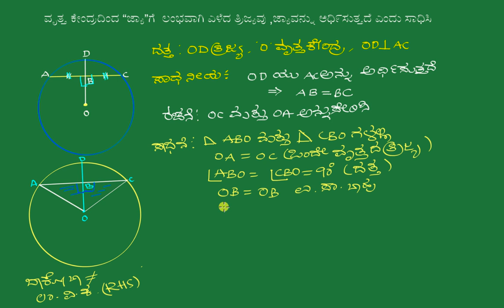ಜ್ಯಾಗೆ ಲಂಭವಾಗಿರುವ ತ್ರಿಜ್ಯವು ,ಜ್ಯಾವನ್ನು ಅಧಿ೯ಸುತ್ತದೆ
Original Title : Proof : perpendicular radius bisects chord